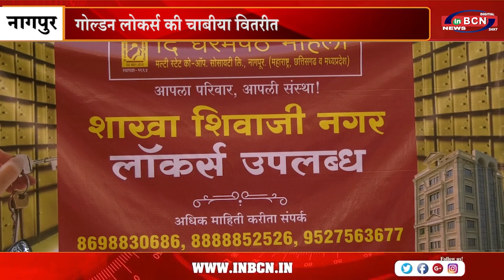गोल्डन लोकर्स की चाबीया वितरीत | INBCN NEWS